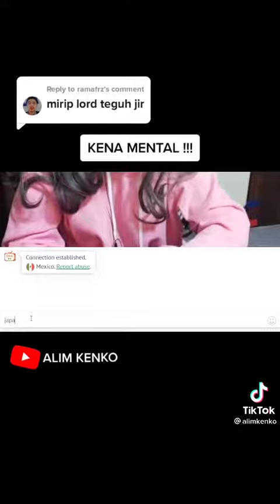prank nyamar cowok jadi cewek ngakak di ome tv ... target nya orang bule lagi 🤣🤣🤣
Tak kebayang bagaimana perasaan om bule nya di prank seorang laki laki ini yg menyamar menjadi perempuan di ome tv dan lebih ngakak nya lagi sampai dipuji cantik lagi 😂😂😂